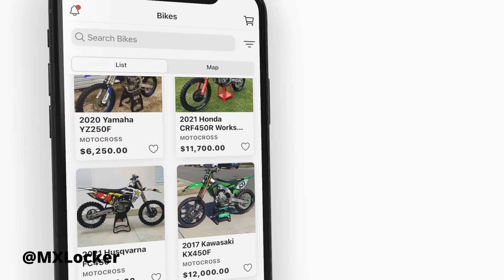GETTING CLOSER TO POINTS! Millville Pro National Race Vlog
Follow us around for the Spring Creek Pro National in Millville, Minnesota! A few things set us back today, but I'm really happy with the speed. It won't be long before we score points this season.